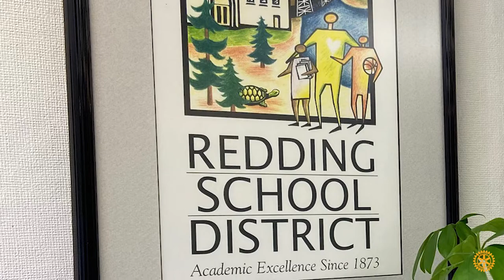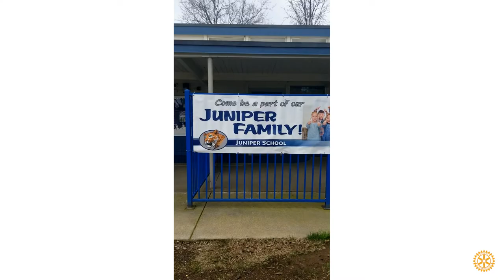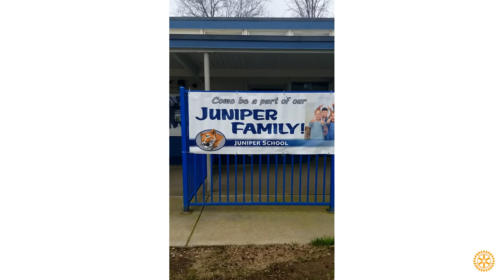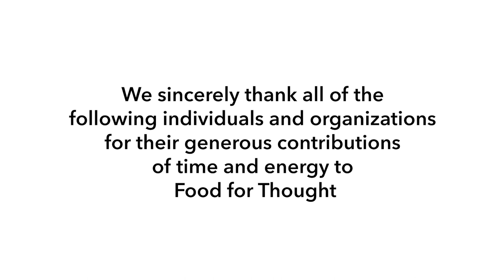Food For Thought